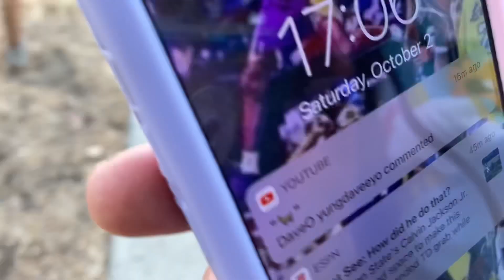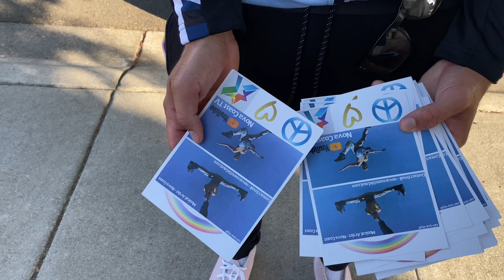Nova Coast Heads To Oakland (Millennium Tour 2021)